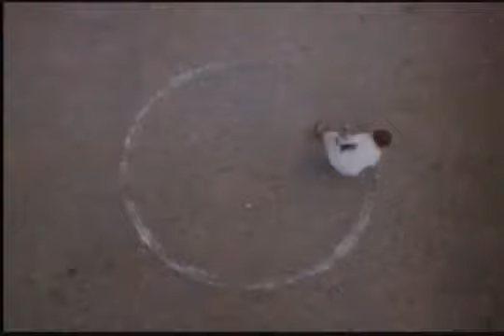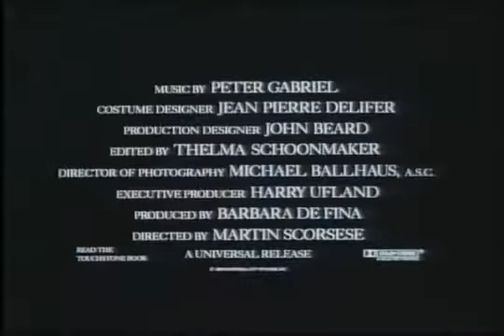The Last Temptation of Christ (1988) - Official Trailer -displays old text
displays old text video. EPIC and UNFORGETTABLEThe life of Jesus Christ, his journey through life as he faces the temptations that all humans face during their lives, and his final